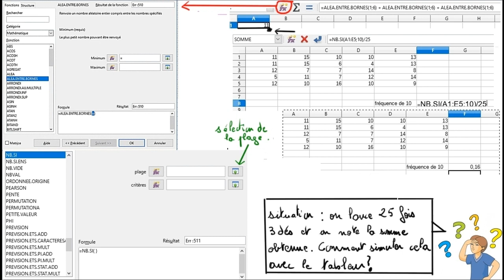simulation de lancers de dés - tableur - première S -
réponse sur l'aide en ligne de maths-videos.com
"Oon lance 25 fois 3 dés et on note la somme obtenue. On observe la somme obtenue. Comment simuler l'expérience et obtenir la fréquence d'apparition de 10 ?. Merci d'avance, je ne comprends pas comment faire. "